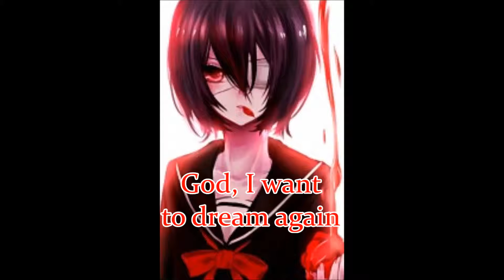Nightcore- Unbreakable (with lyrics)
Unbreakable in Nightcore Version.
Das Original ist von Fireflight ^^